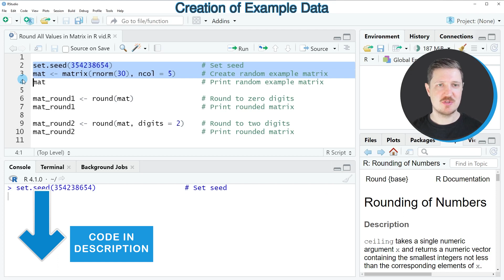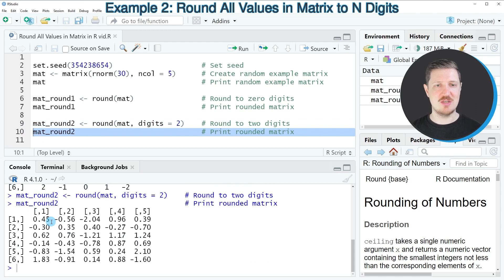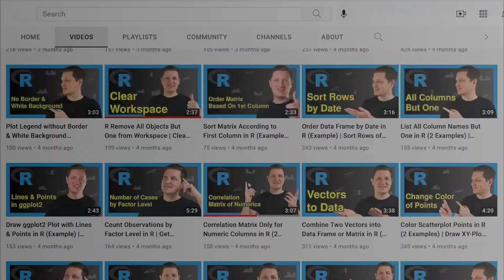Round All Values in Matrix in R (2 Examples) | Rounding Each Element | To Zero Digits & to N Digits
How to round all values in a matrix object in the R programming language. More details
R code of this video:

mat ‹- matrix(rnorm(30), ncol = 5)      # Create random example matrix
mat                                     # Print random example matrix

mat_round1 ‹- round(mat)                # Round to zero digits
mat_round1                              # Print rounded matrix

mat_round2 ‹- round(mat, digits = 2)    # Round to two digits
mat_round2                              # Print rounded matrix